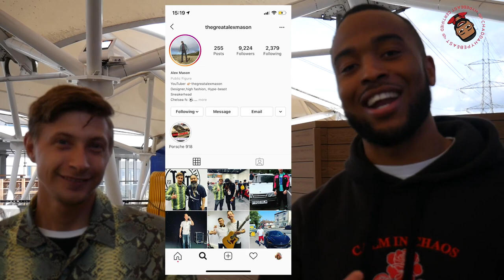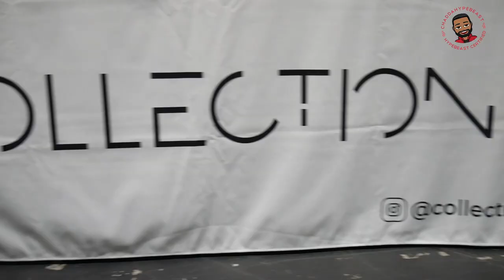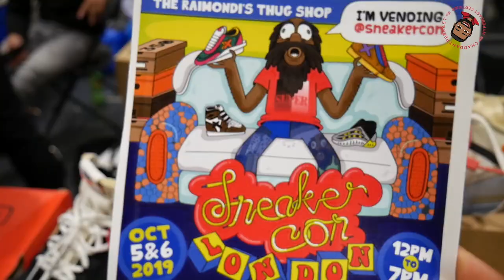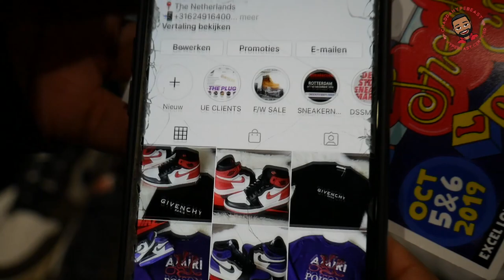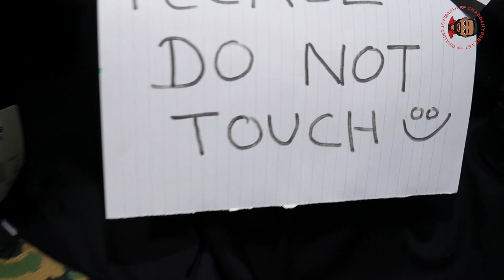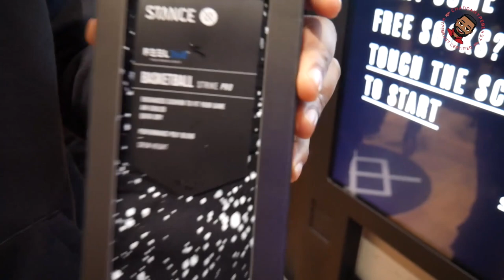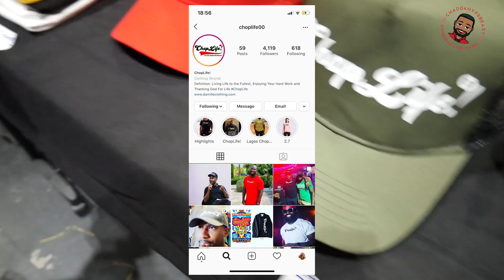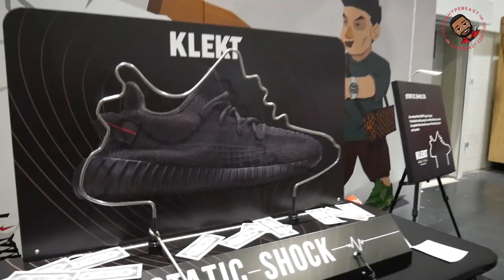Sneakercon London | A Hypebeast Vlog | Chad the Hypebeast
Chad The Hypebeast takes you round the greatest sneaker show on earth.
Sneaker Con comes to Europe for the first time this year!
Some crazy exclusive stuff to see!

- Follow anyone mentioned on instagram!